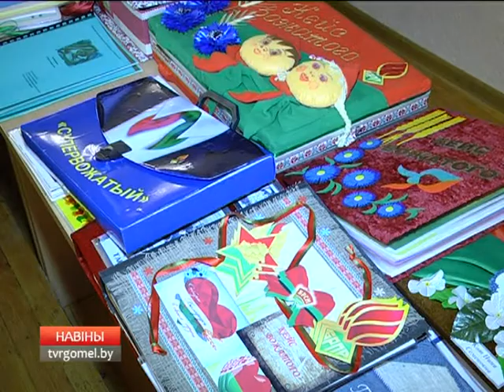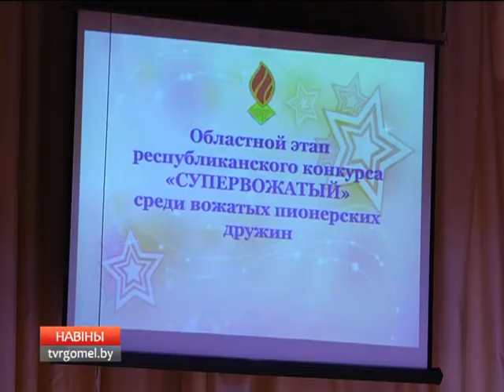В Гомеле прошел областной этап конкурса "Супервожатый"